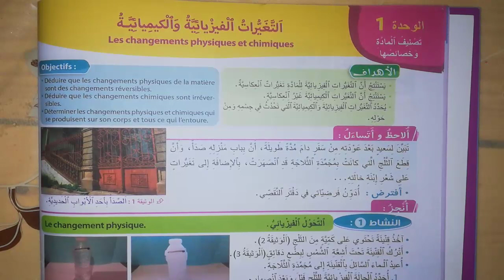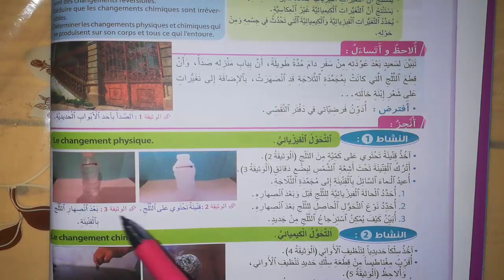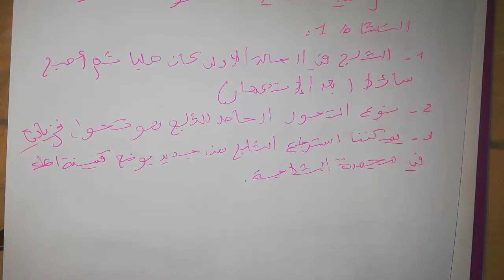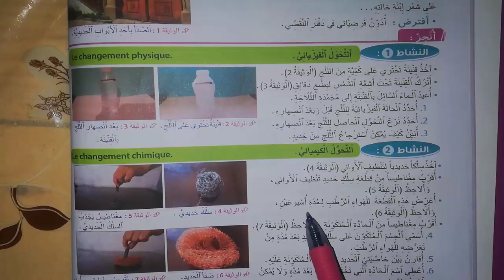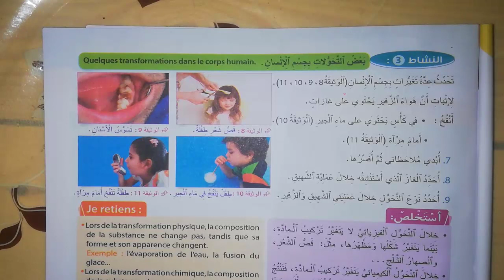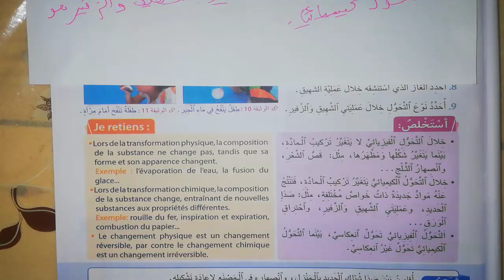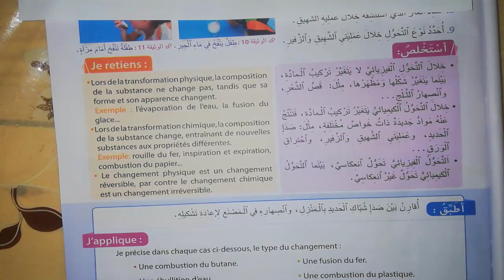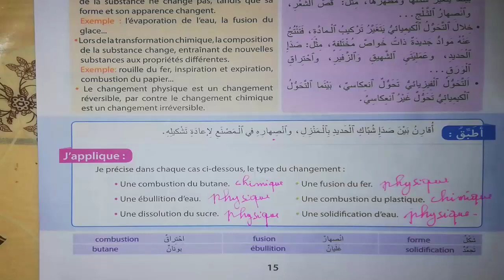التغيرات الفزيائية و الكميائية الصفحة 14 و 15 التجديد في النشاط العلمي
التغيرات الفيزيائية و الكيميائية التجديد في النشاط العلمي الصفحة 14 و 15 المستوى السادس إبتدائي